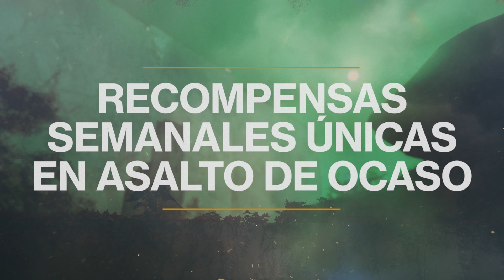Destiny 2 – Actualización de marzo [ES]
Ha llegado la actualización de marzo. Más velocidad. Más poder. Ha aumentado la velocidad general de movimiento y ahora el súper se recarga un 25% más deprisa. Hemos pulido algunas clases de arma, incluyendo fusiles de francotirador, fusiles de fusión linear, fusiles de pulsos, escopetas y pistolas. Hay cambios importantes en el Crisol, incluyendo una lista de juego rotatoria que incluye Disputa, Caos y Estandarte de Hierro 6c6. Encontraréis munición destructiva más a menudo en el Crisol, y los jugadores rivales la dejarán caer al ser abatidos. Ahora podréis ganar una recompensa exclusiva cada semana en el asalto Ocaso.

Disfrutad ya de la actualización de marzo. El juego continúa, guardianes.